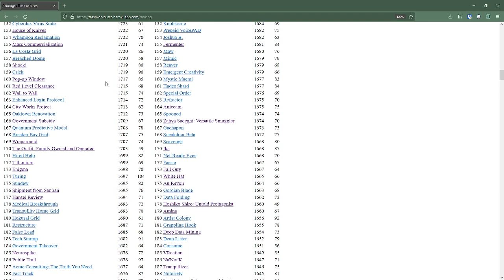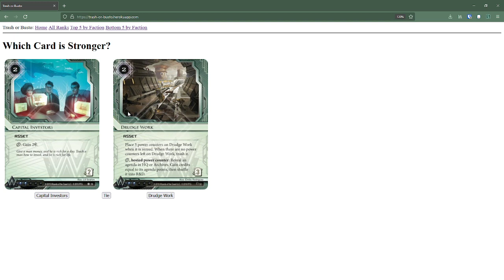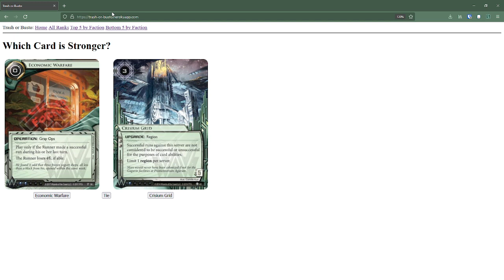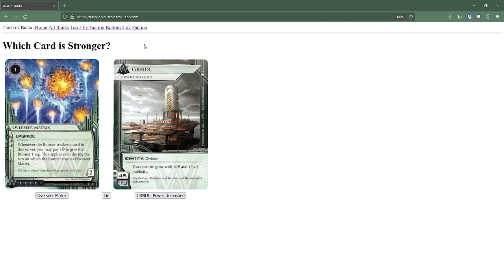Trash or Busto - What is it?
I'm hoping to get back to more videos soon, but also I should probably have released a video when I released this (oops). I hope y'all enjoy!